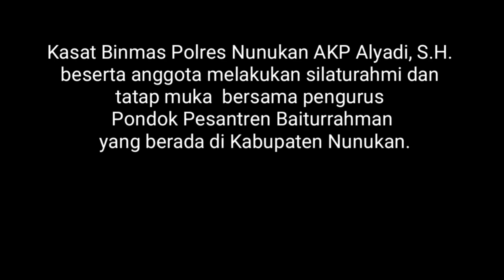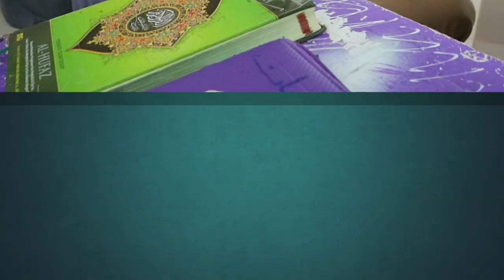Silaturhami dengan Pondok Pesantren Baiturrahman Kab. Nunukan.